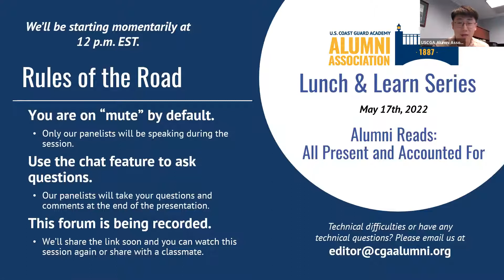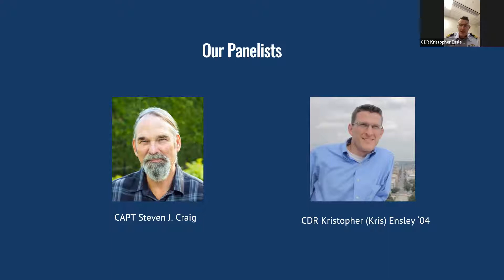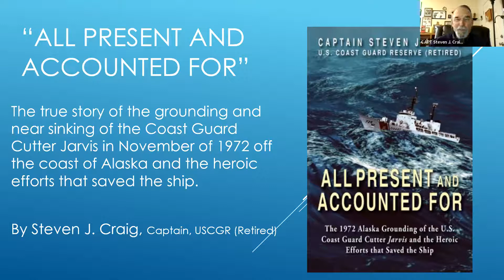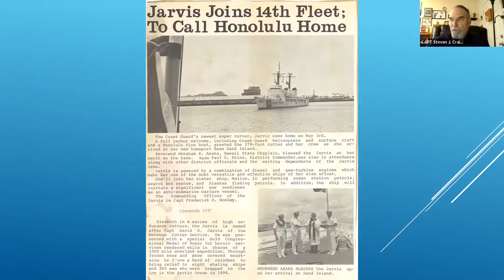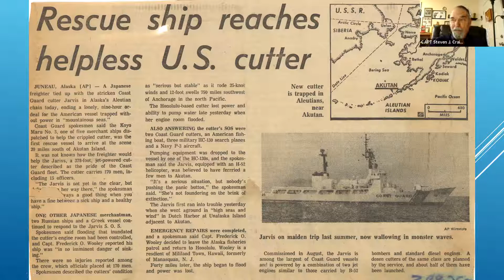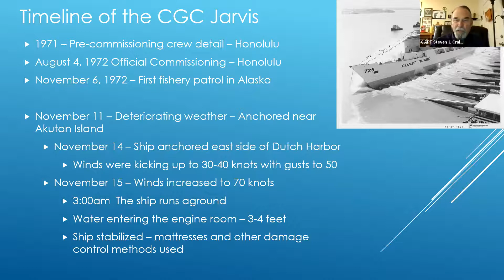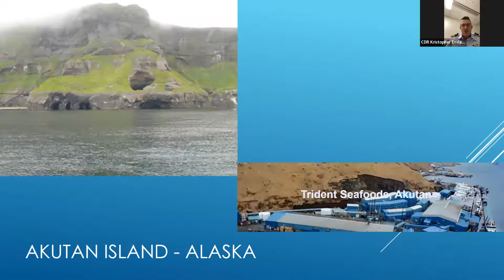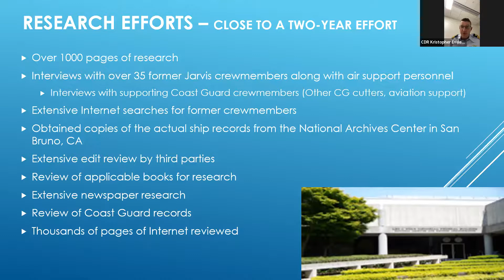Lunch & Learn: All Present & Accounted For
Join us in a conversation with CDR Kristopher Ensley '04 and author of All Present and Accounted For, Steven Craig, for this month's Alumni Reads webinar!

It was late November--one of the coldest periods to be on a ship near Alaska. The Coast Guard Cutter Jarvis had run aground during a severe storm and was taking on water. The engine room flooded, disabling the engines. Mountainous seas and gale force winds pounded the Jarvis, and to make matters worse, the ship was floating toward a rocky coastline that would surely destroy it and probably kill most, if not all, of the men.

The ship's captain ordered an emergency message be sent to the Seventeenth Coast Guard District Office in Juneau requesting Coast Guard assistance. But there were no Coast Guard assets near enough to provide immediate help.

At 7:04 p.m., for one of the few times in Coast Guard history, a MAYDAY call for help would come from a Coast Guard vessel.

This is the incredible story of the grounding and near sinking of the USCGC Jarvis and how her crew fought to save their ship--and themselves--from disaster.